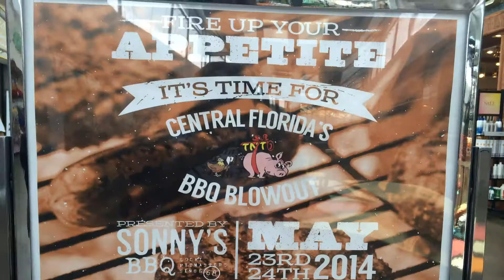Central Florida BBQ Blowout: May 24, 2014